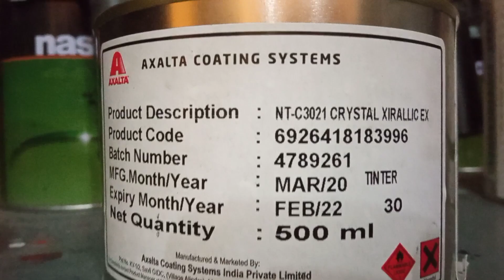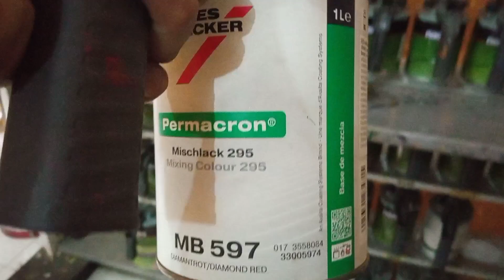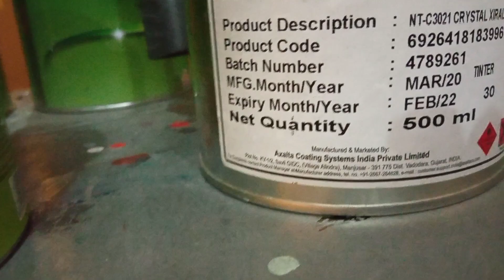"Ini Sembako Favorit Kami" Alamat & Kontak Ownernya, Cek Deskripsi ya Luuuuuurrrr 😚😚😚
Bismillah.
Jumpa lagi luuurrrr
Buat temen-temen yg bth bahan cat dari brand Standox, Nason, Nebula, silahkan hubungi Om Tikno (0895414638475) owner dari toko langganan kami
Lokasi toko di Tulungagung, Jawatimur
Siap kirim ke alamat jenengan skalian ya luuurrr 🤗